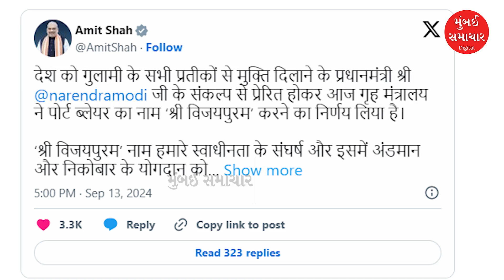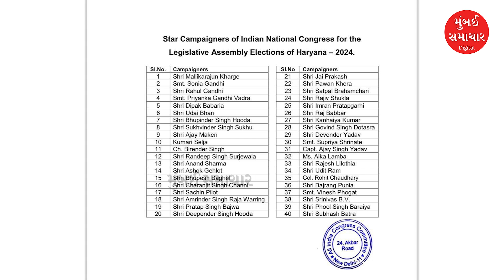Today Top News | 13 Sep | GANDHINAGAR | ગણેશ વિસર્જનમાં 10 યુવાનો ડૂબતા કરૂણાંતિકા સર્જાઈ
Today Top News | 13 Sep | GANDHINAGAR | 10 youths drowned in Ganesh Visaran tragedy Mumbai Samachar